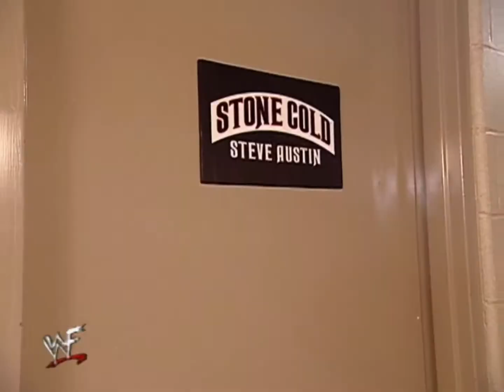Backstage Segment Lita Mighty Molly and The Hurricane Raw 10/8/2001